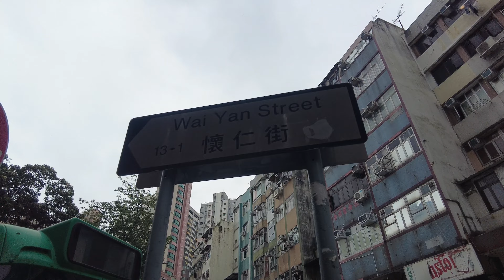徒步大埔靖遠街及懷仁街 City walk in Tsing Yuen Street and Wai Yan Street, Tai Po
Video recorded in June 2024 影片攝於2024年6月